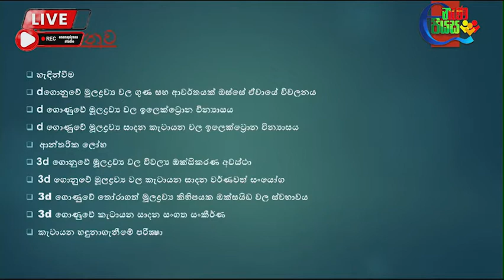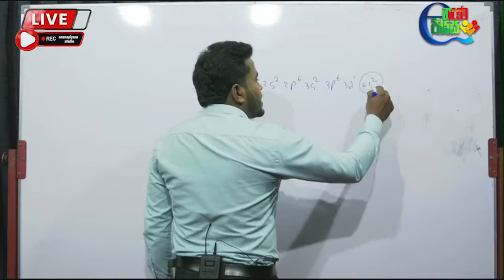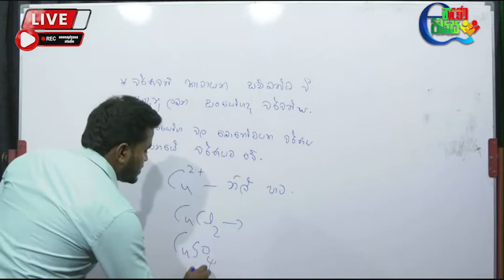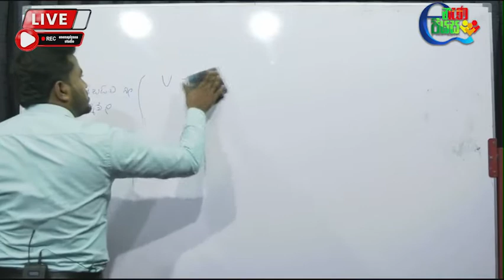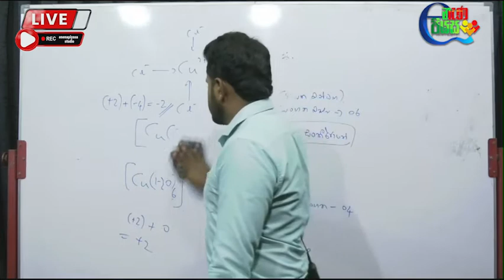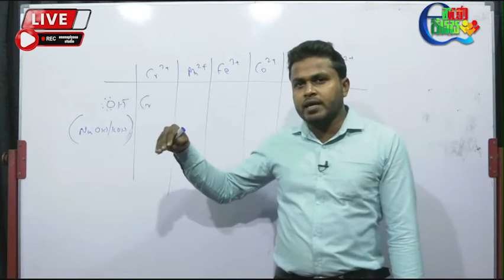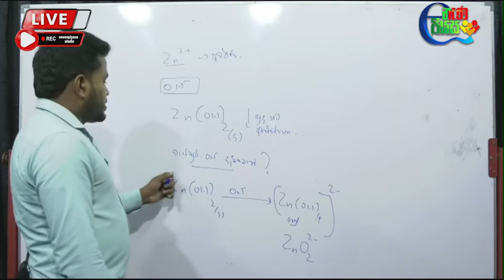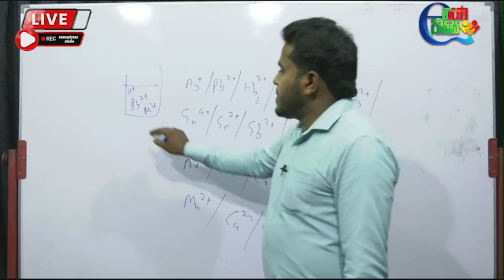d ගොණුව 1